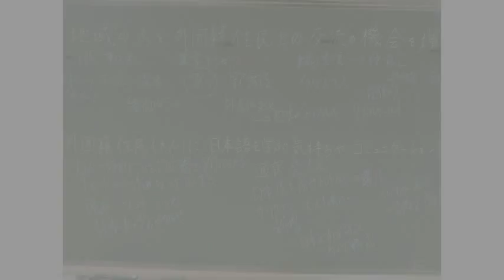第４回 星城ＳＧＨアソシエイト活動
豊明市ＮＰＯ法人プラス・エデュケート代表　森　顕子先生

 『豊明市の多文化共生社会の実現を目指して』

 　豊明市や近隣町村には自動車部品関連の製造業に従事する外国人の労働者が多く住み、日本人労働者と共に自動車を中心とする第２次産業を支えている。
 　共に暮らす地域の住人である彼らにとって、風俗・習慣・文化の異なる地での生活がスムーズに送れるよう行政レベルで支援がなされている。しかし、行政でもなかなか手の届かないところも有り、それを補う形でＮＰＯ法人が活動を行っている。ＮＰＯ法人としてプラス・エデュケートが豊明市とも連携をとって活動を行っている。

 　今回の講座では、(1)プラス・エデュケートの活動目的と活動内容、(2)活動の成果、(3)豊明市の多文化共生の現状と課題、(4)目指すべき社会のあり方、(5)高校生にできるグローバル人材に必要なボランティア活動、(6)その他についてお話いただきます。